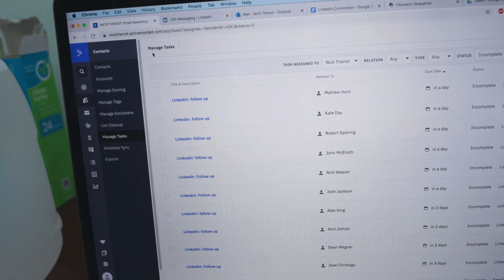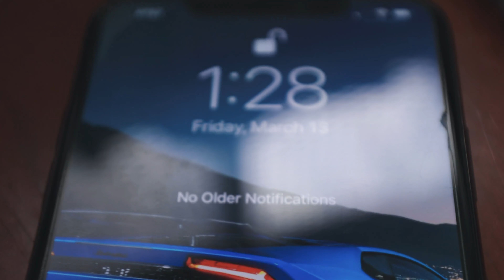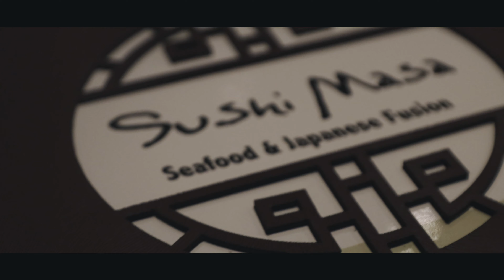FRIEND STRAIGHT PIPED HIS NEW 2020 DODGE CHARGER